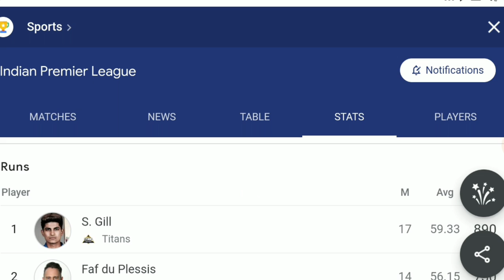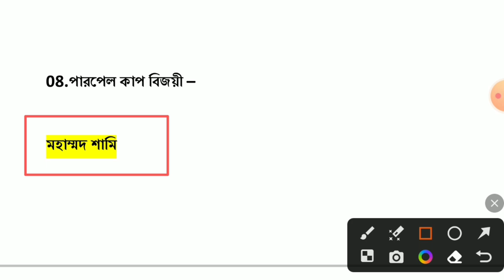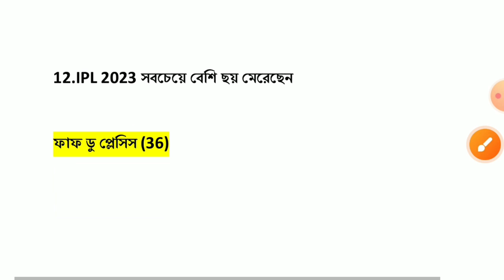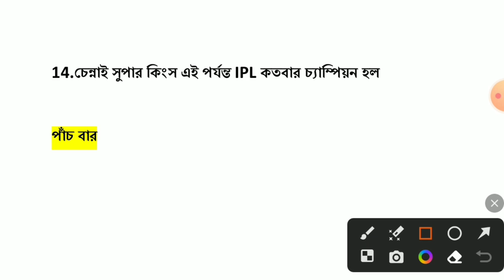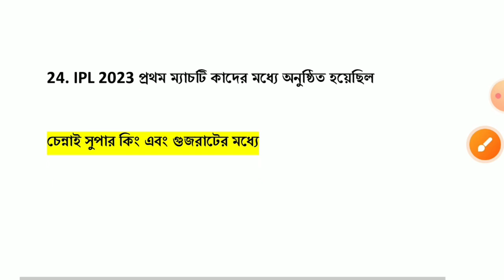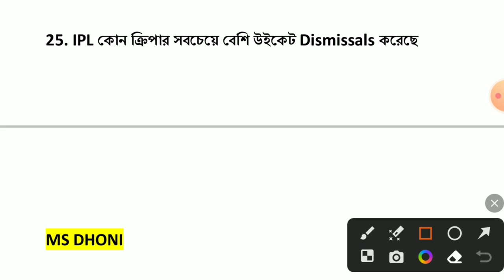IPL 2023 Question & Answer || IPL 2023 কে কোন পুরস্কার পেলো || Tata IPL question|| Current Affairs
IPL 2023 Question & Answer || IPL 2023 কে কোন পুরস্কার পেলো || Tata IPL question

কলকাতা পুলিশ পরীক্ষার 5000GK EBOOK || WBP + KP + SSC GD One Liner GK Book

🎯 একটি বইয়ের সাথে OMR PDF  সম্পূর্ণ ফ্রিতে পাবেন

1. KOLKATA POLICE PRACTICE SET BOOK :- ₹25

2. GK (5000) POLICE EXAM BOOK :- ₹25

3. Current Affairs Book :- ₹25

4. KP & WBP PYQ SET BOOK :- ₹25

5.ENGLISH GRAMMAR BOOK :- ₹25

প্রতিটি বই পুলিশ পরীক্ষার্থীদের জন্য স্পেশাল ভাবে তৈরি করা হয়েছে বইগুলি সংগ্রহ করে সঠিক অনুসরণ করলে এই বইগুলি থেকে হুবহু পরীক্ষার প্রশ্ন  কমন পাবে

# প্রাচীন ভারতের ইতিহাস সিন্ধু সভ্যতা গুরুত্বপূর্ণ প্রশ্ন হরপ্পা সভ্যতার গুরুত্বপূর্ণ প্রশ্ন মহেঞ্জোদারো সভ্যতার গুরুত্বপূর্ণ প্রশ্ন